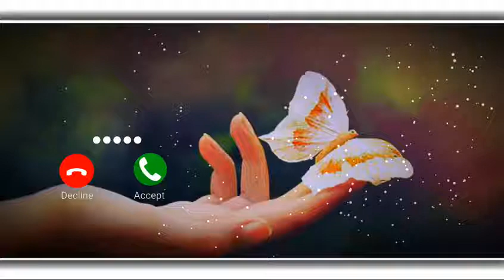Message ringtone | 💘 love ringtone | Cute message ringtone | notification sound tone | Mobile Tone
ringtone​ ringtone
free fire ringtone
song ringtone
 hindi ringtone
 new ringtone
 music ringtone
2021 ringtone
 remix ringtone
gana ringtone
 english ringtone

punjabi
smstone​ sms tone pikachu sms
tone funny sms
tone love sms
 tone new sms
tone pubg sms
 tone ringtone sms
 tone iphone sms
tone abe yaar sms

pub9 notification tone
free fire tone
tamil
messagetone​ message tone
2021 message tone
funny message tone
1 second message tone
pubg

callringtone​ call ringtone
call ringtone
2021 call ringtone
hindi notificationringtone​
 notification ringtone
notification ringtone

messageringtone​ message
 ringtone message
free fire messages
ringtone new message
 ringtone tamil message
 ringtone funny message
 ringtone pubg message
 ringtone i love you message
 ringtone iphone message
 ringtone pikachu message
 ringtone abe yaar message
ringtone kaise set kare
messageringtone​ message
ringtone message
 ringtone new message
ringtone tamil message
 ringtone funny message
 ringtone pubg message
 ringtone iphone message
 ringtone pikachu message
smsringtone​ sms ringtone
sms ringtone
funny sms
ringtone love sms
 ringtone new sms
 ringtone baby voice sms
 ringtone pubg sms
 ringtone abe yaar sms
 ringtone pikachu sms
ringtone iphone sms
ringtone 2021 sms
ringtone tamil

tone​ tone deaf tone ringtone tone kakra song tone hindi tone tone tone song tone music tone deaf reaction tone 2021 tone gana
sms​. sms​ sms
tone sms
 ringtone funny sms
 ringtone love sms
songs sms
ringtone new sms
movie whatsapp status sms
 music world sms
notification​ notification
 sound notification
 tone notification
kaise band kare notification
free fire Notification
light notification
 sound effect notification
 sound iphone notification
ringtone funny notification
 bar me photo kaise lagaye
message​ message
tone message ringtone
new message
 ringtone tamil message
 tone 1 second message
 ringtone funny music ringtone
sad music ringtone
status
loveringtone​ love ringtone
love ringtone
2021 love ringtones
telugu love ringtone
music love ringtone
tamil love ringtone
song love ringtone .
hindi love ringtone
 2020 love ringtones.
 telu hindi ringtone
new hindi ringtone
gana hindi ringtone
music hindi ringtone
2020 hindi ringtone
2021 hindi song new ringtone
2020 new ringtone
2021 english new ringtone
music new ringtone
2021 Iove funny​ ringtones
funny ringtones
2020 funny ringtone
 mp3 funny ringtone
tik tok funny ringtones
tamil funny ringtone
2021 funny ringtone
lulu lulu funny ringtone
message funny ringtone
song funny ringtones
lululu bestringtone​
 best ringtones
 2021 best ringtone
for boys funny ringtones
 2020 funny ringtone
 mp3 funny ringtone
tamil funny ringtone
 2021 funny ringtone
message funny ringtone
 song funny ringtones
lululu bestringtone​
best ringtones
2021 best ringtone
for boys best ringtone
for girls best ringtone
2020 best ringtone
song best ringtone
 tamil best ringtone
instrumental best ringtones
telugu
popularringtone​ popular ringtone
 2021 popular ringtones
2020 popular ringtone
 2021 viral ringtone
2020 viral ringtone
 tik tok viral ringtone
song viral ringtone
music viral ringtone
english 2020 viral ringtone

english viral ringtone
english viral ringtone
instagram mobile​ ringtone

new message Ringtone Best sms tone Notification Ringtone notification sou

Message ringtone | new trending sms tone | notification tone new ringtone 2021

Funny SMS Ringtone 2021 Best Notification Tone iphone Ringtone New SMS Tune